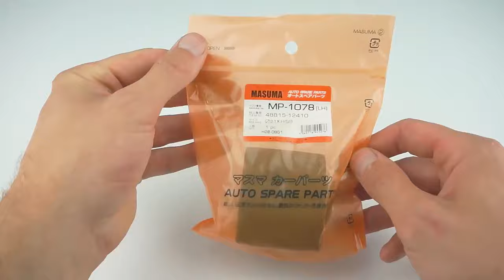Mastering Suspension Bush: Installation Benefits and Maintenance Guide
In this video, I will teach you how to master suspension bushings. I will share the steps and techniques for installing suspension bushings, explain their benefits and role in the suspension system, and provide a maintenance and care guide to ensure the long-term reliability and performance of the suspension bushings. Whether you are a DIY enthusiast or seeking professional technical support, this video will help you master the expertise of suspension bushings and provide practical maintenance advice. Watch the video to master the installation, benefits, and maintenance guide of suspension bushings!